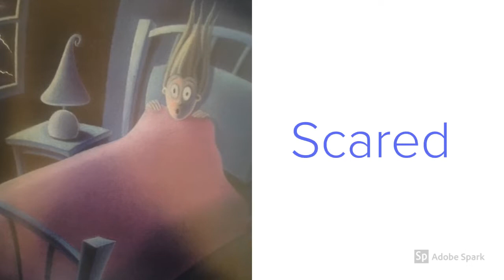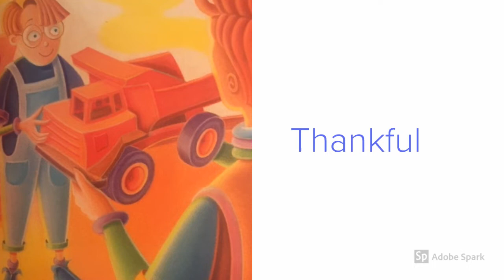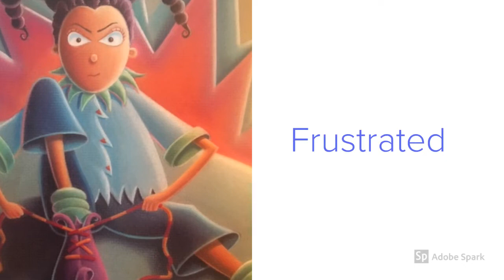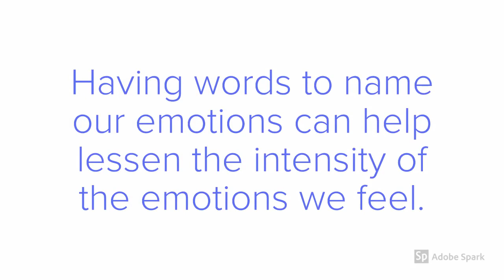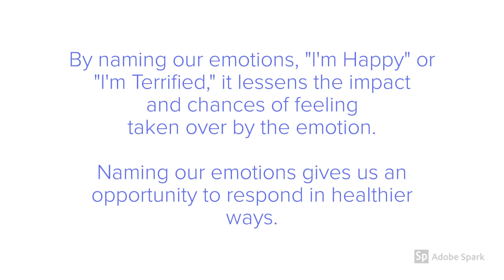Storybook: The Way I Feel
Storybook Time: The Way I Feel by Janan Cain
This beautiful book gives us words to identify and name our feelings. When we can name what it is that we are feeling, "I'm sad" or "I'm frustrated" it reduces the impact, minimizes the absorption, and likelihood of having the feeling take over us. This book gives us more words to describe what we feel. In doing so, we are more likely to respond in thoughtful, adaptive ways.